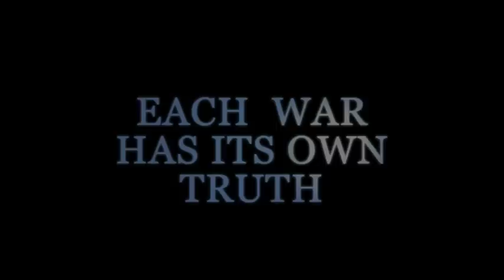Sky Crawlers: Innocent Aces - English trailer